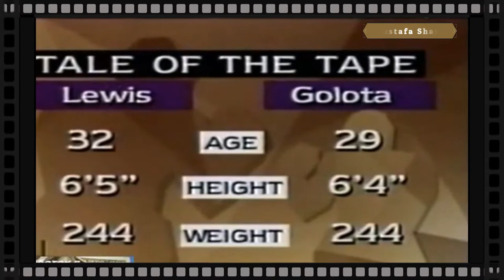لويس يسقط جولوتا بقاضية في الجولة الأولي !.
- في  4 أكتوبر 1997 كان من المقرر أن يواجه جولوتا الحاصل على الميدالية الذهبية الأولمبية "راي ميرسر" بعد معركته الثانية مع "ريديك بو" ، لكن إصابة في الرقبة أجبرت ميرسر على التخلي عن المباراة وتمكن جولوتا من التوصل إلى اتفاق بشأن معركة اللقب مع (لينوكس لويس) بدلاً من ذلك.وقبيل المباراة ، إتهم فرانك مالوني ، مدير أعمال لويس ، جولوتا بإستخدام الستيرويد وطلب إختباره بحثاً عن مواد محظورة قد تظهر أثناء التحليل ، ولكن جاءت التحاليل سلبية ووجد أن جولوتا نظيف من شبهة الستيرويد أو أي مُنشطات.

Lennox Lewis (England) vs Andrew Golota (Poland)  KNOCKOUT {HD}

- على الرغم من أنه كان يعتقد أن المباراة ستكون مباراة ذهاباً وإياباً بين إثنين من أفضل مُلاكمي الوزن الثقيل ، فقد أصبحت بدلاً من ذلك واحدة من أكثر معارك البطولات غير المتوازنة في تاريخ رياضة المُلاكمة. بمجرد بدء القتال ، كان لويس قد وضع جولوتا في موقف دفاعي من خلال إستخدام لكمة يده اليسرى القوية بشكل فعال ، ومع إقتراب الدقيقة الأولى من القتال ، كان قادراً على الهبوط بخطافية يُمني (هوك رايت) قوي أذهل جولوتا وأرسله إلى الزاوية. بعد أن ظهر جولوتا الأصرار والصمود ، شرع لويس في الهبوط بمزيج من ستة لكمات أرسل جولوتا إلى الكورنر. وتمكن جولوتا من إستعادة توازنُه ، ولكن من الواضح أنه أصيب بأذى من تبادل اللكمات السريع من قبل لينوكس لويس وواجه صعوبة في إستعادة توازنه أو المبادرة والتحكم في مجريات المباراة التي إستحوذ لويس عليها بالكامل. ومع ذلك ، الحكم جو كورتيزسمح لجولوتا بمواصلة القتال ، لكنه سرعان ما قوبل بهجوم غاضب من لويس ، الذي هبط بأكثر من 10 لكمات تسببت في سقوط جولوتا مرة أخرى. أوقف كورتيز القتال بسرعة وتم إختيار لويس الفائز بالضربة القاضية بعد 95 ثانية فقط من بداية الجولة الأولي والمُباراة.

- وكان قد تم حقن جولوتا بعقار "ليدوكائين"  وهو مسكن قوي للألم ، قبل المباراة في محاولة لدرء آلام الركبة. أصيب جولوتا بنوبة في غرفة خلع الملابس بعد حوالي 15 دقيقة من انتهاء المباراة ، توقف خلالها عن التنفس وظل بدون نبض لمدة 30 ثانية تقريبًا. بعد أن تم إحياؤه عن طريق الإنعاش القلبي الرئوي وهرع إلى المستشفى ، تمت ترقية حالة جولوتا إلى مستقرة وتعافي في النهاية. تم تغريم جولوتا 5000 دولار لسماحه بحقن الليدوكائين. رفعت غولوتا دعوى ..

- "لينوكس لويس" ضد "أندرو جولوتا" كانت مباراة ملاكمة إحترافية تم التنافس عليها في 4 أكتوبر 1997 ، لبطولة WBC للوزن الثقيل.

(المكان) :- مركز المؤتمرات في أتلانتيك سيتي ، نيو جيرسي
(العنوان) :- بطولة WBC للوزن الثقيل
ملاكم :-  لينوكس لويس (إنجلترا)    ~     أندرو جولوتا (بولندا)
إسم الشهرة :-  "الأسد"
مسقط رأس :-  لندن ، إنجلترا                     وارسو بولندا
سجل ما قبل القتال :- 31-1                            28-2
إرتفاع :-  6 قدم 5 بوصة (196 سم)     6 قدم 4 بوصة (193 سم)
وزن :-  244 رطلاً (111 كجم)           244 رطلاً (111 كجم)
الديانة :-       الأرثوذكسية                          الأرثوذكسية
تعرف  بطل WBC
للوزن الثقيل تصنيف WBC
رقم 1 للوزن الثقيل

النتيجة :-
هزم (لويس) (جولوتا) في خلال الجولة الأولى من المُباراة بواسطة الضربة القاضية الفنية "المانعة" (KO)..

شكراً علي المشاهدة - إذا أعجبك الفيديو رجاءاً دعمنا (بلايكـ) والضغط علي زر الأشتراكـ (سبسكرايب)
 وتفعيل زر (الجرس) ليصلُك جديدُنا فور نشره ، ولنستمر بنشر المزيد من الفيديوهات - دُمتم بأمان الله ورعايته...